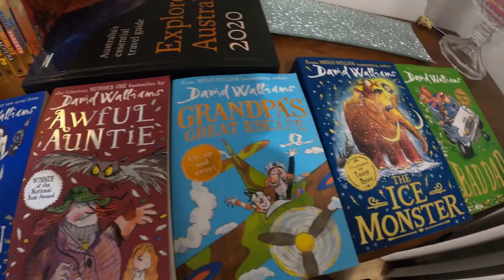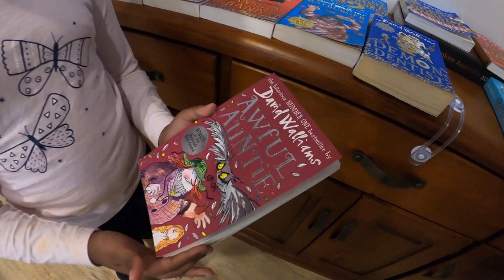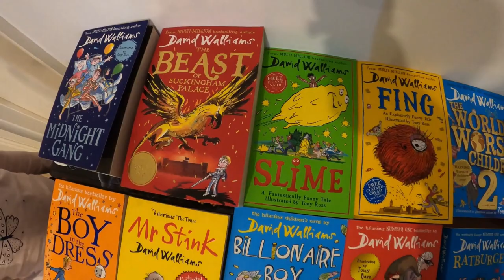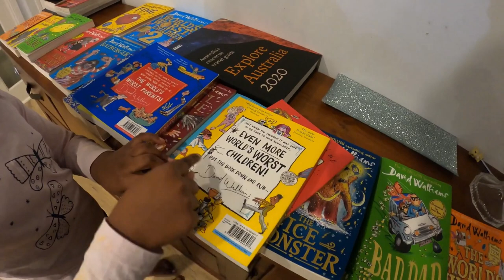David Walliams Books Review|Short Story|Standalone Novel collection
David Walliams is a well known actor, comedian and children’s book writer from UK. He has co-judged Britain’s Got Talent since 2012. He has sold millions of books all throughout the world and his books have also been translated in 46 languages. His style of writing has been compared with the likes of Roald Dahl.

Publication of Standalone Novels as of 2020

The Boy in the Dress (2008)
Mr Stink (2009)
Billionaire Boy (2010)
Gangsta Granny (2011)
RatBurger (2012)
Demon Dentist (2013)
Awful Auntie (2014)
Mr Mingin: Mr Stink in Scots (2015) - NOT READ
Grandpa's Great Escape (2015)
The Midnight Gang (2016)
Blob (2017) - NOT READ
Bad Dad (2017)
The Ice Monster (2018)
Fing (2019)
The Beast of Buckingham Palace (2019)
Slime (2020)